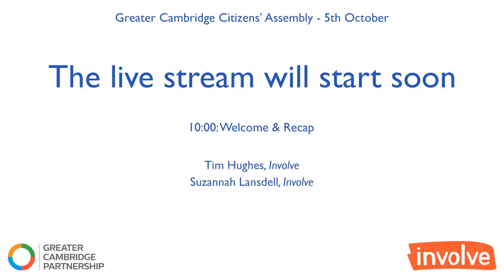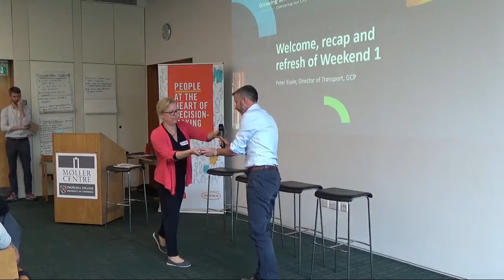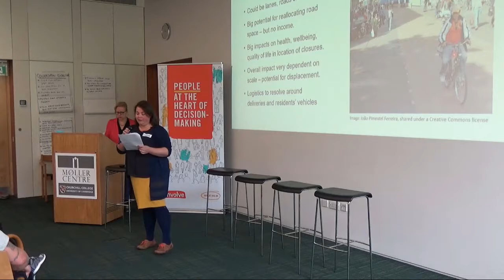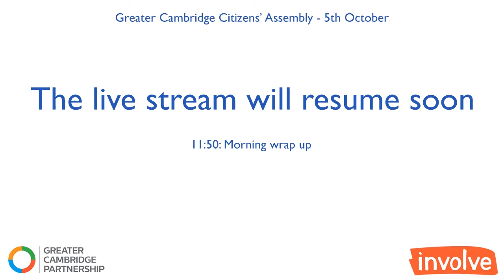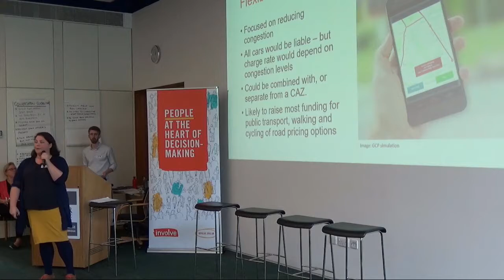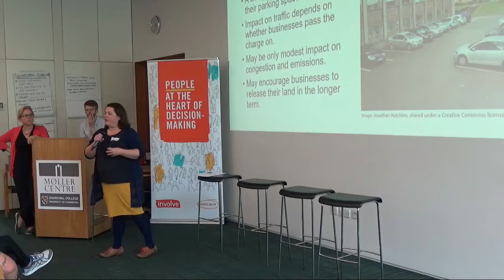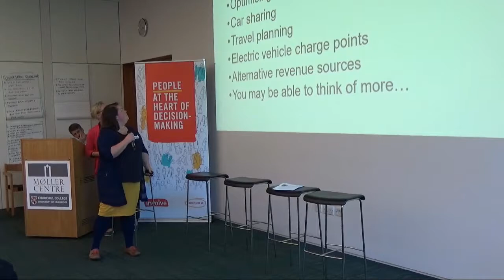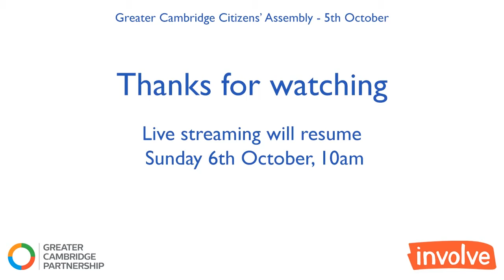Greater Cambridge Citizens' Assembly Day 3- 5th October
Video of the talks and presentations from the Greater Cambridge Citizens' Assembly
) from 5th October (Day 3).  Please use the agenda below to navigate through the video.

Welcome
0:00:05 - Welcome, recap, and explanation of the day's process -  Tim Hughes (Involve)
0:10:33 - Reminder: Aims & Agenda, and recap of evidence previously presented -  Suzannah Lansdell (Involve)
0:15:21 - Break for Table Introductions and Warm Up session (Not Streamed)

0:15:51 - Outputs from weekend 1; reminder and update - Suzannah Lansdell (Involve)

0:17:52  - Greater Cambridge Partnership - Clarification on current GCP plans and projects arising from questions asked at weekend 1 sessions - Peter Blake (GCP Director of Transport)

0:24:30 - Introduction to measures to address congestion, air pollution and public transport– Hon. Professor David Metz (Centre for Transport Studies, UCL)

0:32:10 - Overview of the structure for the day's presentations and panel discussions - Suzannah Lansdell (Involve)

0:34:06 - Restricting road space, overview of measures (Closing roads to cars. Restrict parking) – Lynne Miles (ARUP / GCP)
Panel comments from Professor Jillian Anable (Institute for Transport Studies, University of Leeds), Dr Steve Melia (Centre for Transport & Society, University of the West of England), Richard McGreevy (Strategy & Planning Manager, Transport for London), Hon. Professor David Metz (Centre for Transport Studies, UCL)

0:52:43 - Assembly Members table discussion on measures to restrict road space – supported by panellists and expert leads (Not Streamed)

0:54:02 - Short clarification on income from public transport use re: Stagecoach (private company) and franchise  - Peter Blake (GCP)

0:56:00 - Junior Travel Ambassador video - introduced by Tim Hughes (Involve)

Break for Lunch

1:01:11 - Short clarification on motorist involvement and Travel To Work Area, and consideration of wider issues/solutions as a package

1:02:58 - Description of voting process and key messages

 1:03:55 - Road pricing, overview of measures (Clean Air zone. Flexible charge. Pollution charge ) – Lynne Miles (ARUP / GCP)

1:27:15 - Assembly Members table discussion on measures to restrict road space – supported by panellists and expert leads (Not Streamed)

1:28:01 - Short clarification on ring-fencing any transport charge revenue - Lynne Miles (ARUP / GCP)

1:29:43 - Parking pricing, overview of measures (Work-place parking levy. Increased parking charges ) – Lynne Miles (ARUP / GCP)

1:42:28 Assembly Members table discussion on parking pricing measures – supported by panellists and expert leads (Not Streamed)

1:43:01 - Clarification on Bus Franchising - Isobel Wade (GCP)

1:46:50 - Overview of supporting systems and measures (Optimising traffic signals, travel planning, car sharing and other ways of raising funds etc. ) – Lynne Miles (ARUP / GCP)

2:03:10 Clarification on City Deal funding allocation - Isobel Wade (GCP)

2:05:30 Assembly Members table discussion on parking pricing measures – supported by panellists and expert leads - (Close of Live Stream)